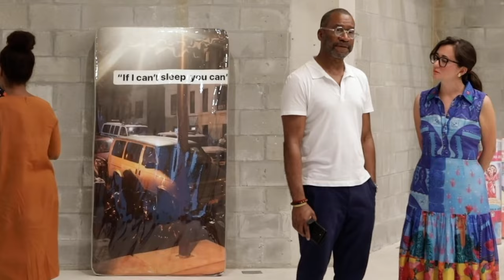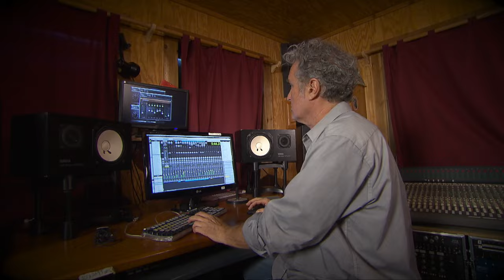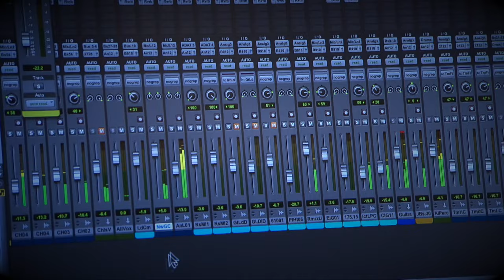Explore The Influences Behind Innovative South Florida Artists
Meet artists from South Florida and beyond as they share the influences behind their innovative work. Each artist has influences as diverse as the pieces they create.

First, artist Gavin Jordan welcomes us to his world of “sculptural paintings.” His creative journey has taken plenty of turns, from a career as a CPA and Chief Financial Officer, to artist and gallery owner. It was after a weekend trip to a craft store that Gavin began sketching and painting again, recalling his art experiences in high school. As his artistic practice evolved, he searched for a signature. Gavin recalls how he arrived at mixed media work and eventually the use of commercial screws. At his home studio, Gavin demonstrates his process that combines his impressionist-inspired painting with thousands of hand-painted screws. He uses a drill to individually change the height of each screw to create a 3D surface. Visit the gallery that Gavin co-founded with his wife, 24 Marie Fine Art Gallery in Ft. Lauderdale’s Flagler Village neighborhood. The gallery is dedicated to celebrating and amplifying the art of the African diaspora.

Next, explore Miami’s natural beauty through the eyes of Michele Oka Doner. She is a legendary Miami artist whose work is deeply influenced by her surroundings. Countless travelers have experienced her work, “A Walk on the Beach,” a 1.25 mile long piece at Miami International Airport. The design on the concourse floor features 9,000 bronze images abstracted from tropical life, embedded in terrazzo.

Artist Hugh Hayden brings us to the swamps of Louisiana as he collects natural materials for his next mixed media sculpture. Hugh’s artwork and materials consider the cultural influences and connotations of trees and different species. The final sculpture was on view at ICA Miami.

Finally, Florida Keys guitarist Dave Feder is in his studio to offer a sampling of his many musical influences. From bluegrass to folk, to jazz, Dave plays it all. He is also an organizer of a community-focused organization that brings music performances to locals and visitors alike. Classical guitarist Bokyung Byun brings a different perspective to music making with the guitar. Bokyun has trained with classical guitar masters around the world to hone her craft and performance. Here, she recounts how her acclaimed journey with classical guitar initially started on a whim.

Hugh Hayden: Skeletons in the Swamp, presented by ICA Miami

[00:00:00]: Intro
[00:01:10]: Sculptural Painter, Gavin Jordan & 24 Marie Fine Art Gallery
[00:08:28]: Hugh Hayden: Skeletons in the Swamp
[00:12:23]: Artist Michelle Oka Doner
[00:15:49]: Classical Guitarist, Bokyung Byun
[00:21:30]: Florida Keys Guitarist, Dave Feder